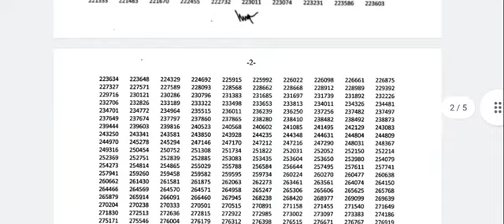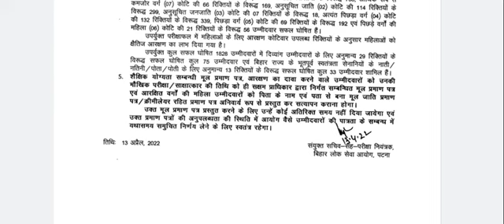BPSC 66th Full Result List || Bihar Public Commission Result 2022